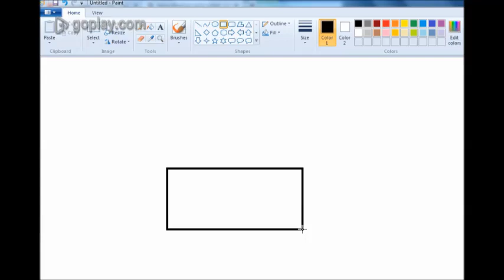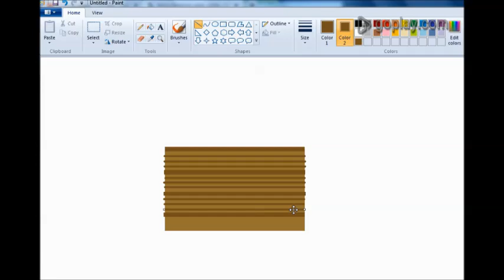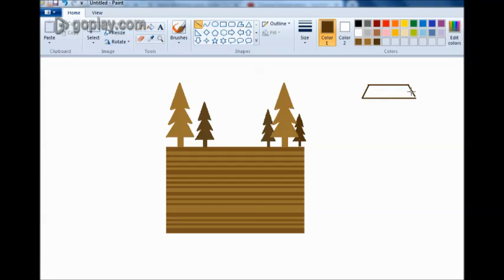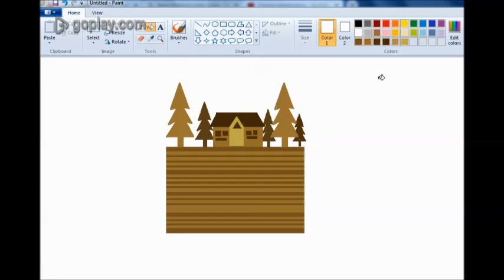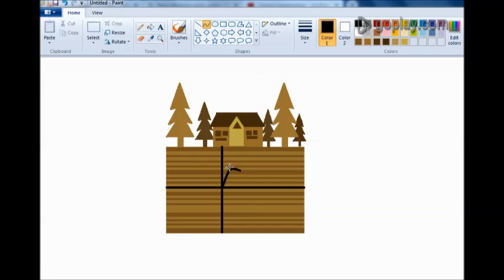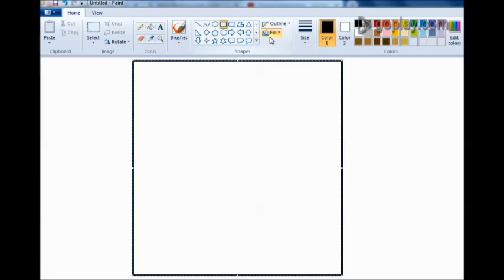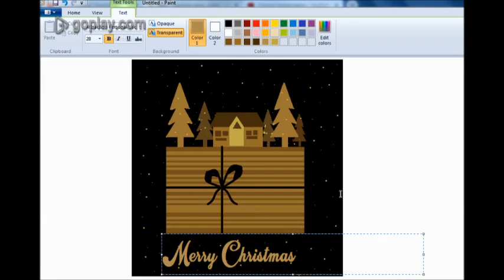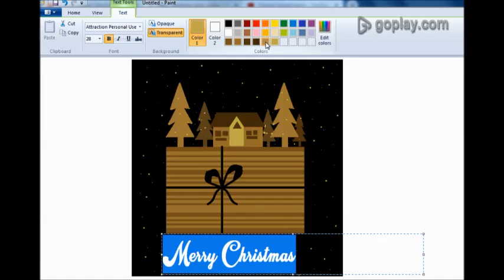Beautiful Merry Christmas Greeting Card Drawing || Very Easy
How to Do , this channel presents how to do a work by easy way. lot of useful tutorials, this channel is not only for kids, this for ladies,gents and all type people.Beautiful Merry Christmas Greeting Card Drawing. Very easy step by step drawing.